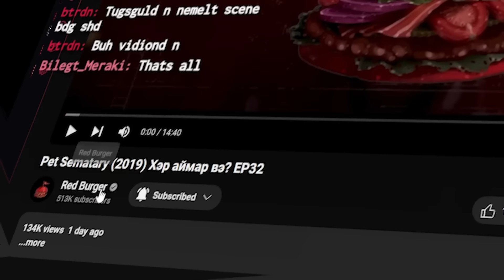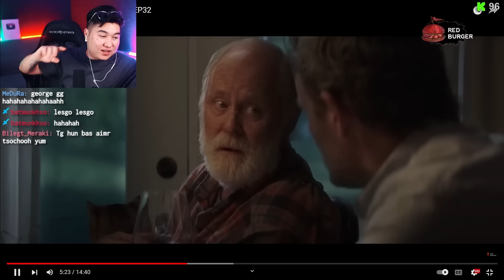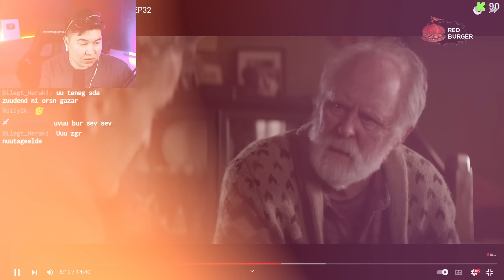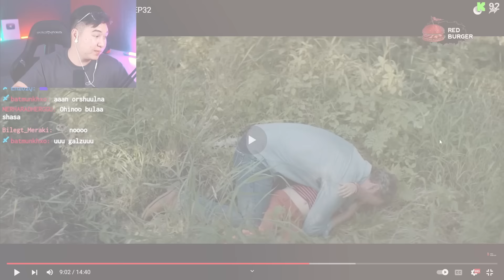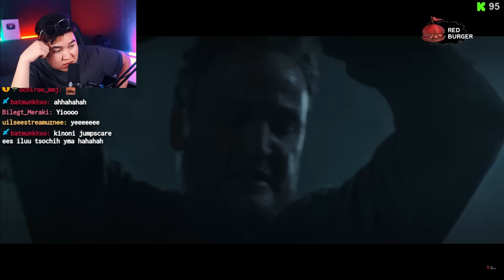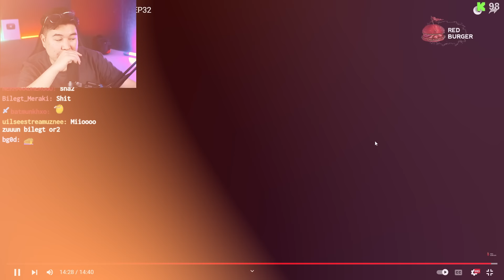ЦОГЦОС АМИЛУУЛДАГ ГАЗАР | Mio Reacts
►Artist: @redburgeree